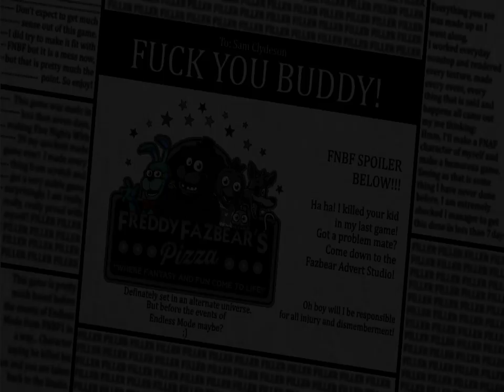non ha senso. five night at with 39 parte 1.